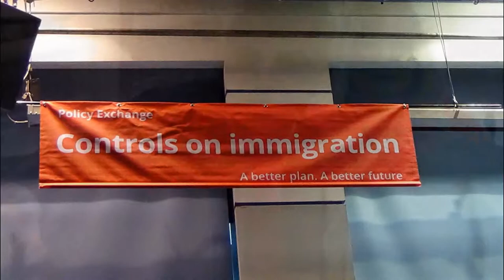Photo Diary Labour Party Conference at ICC Birmingham UK 2015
Copy right Mr J S Teidy 2015